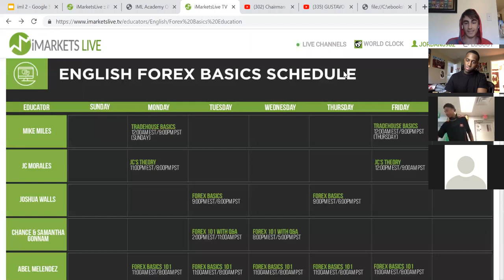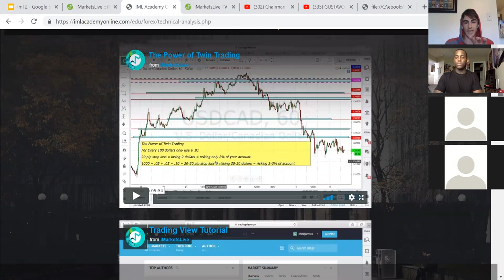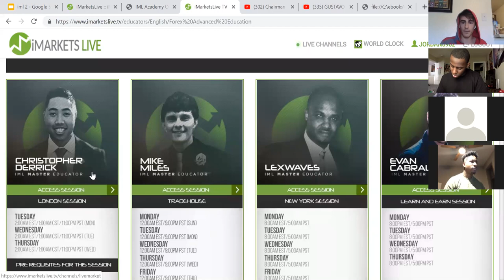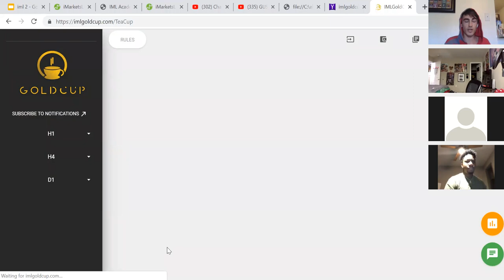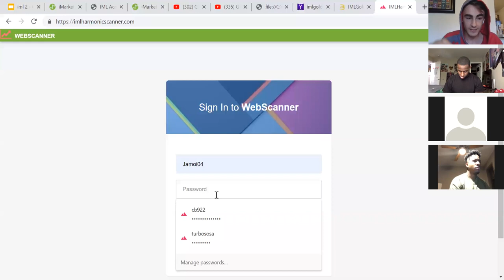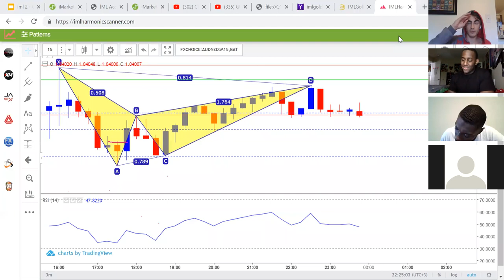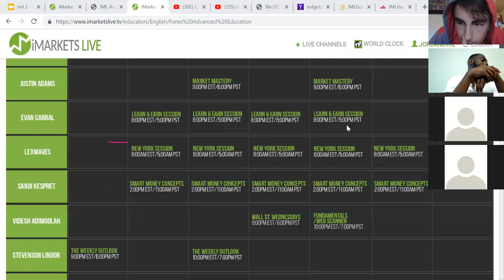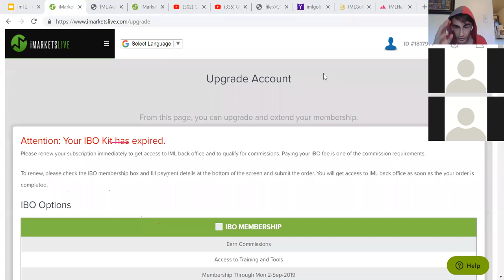Basics walk through (New traders)